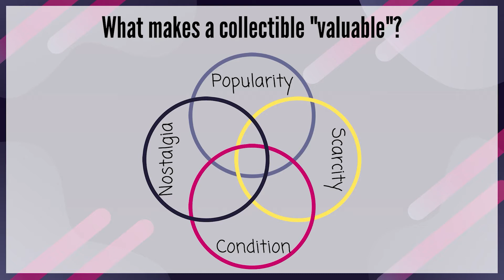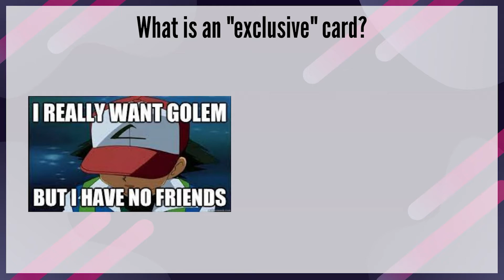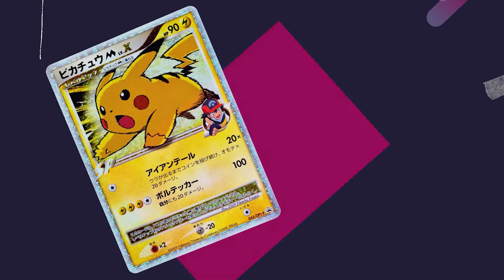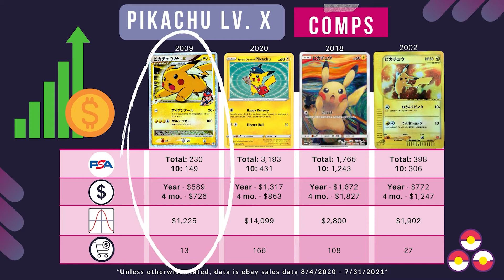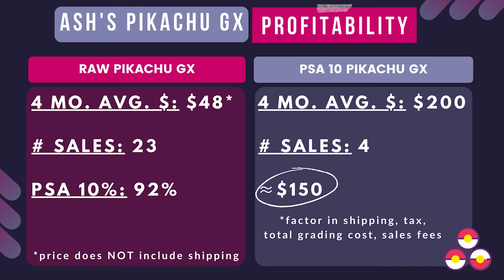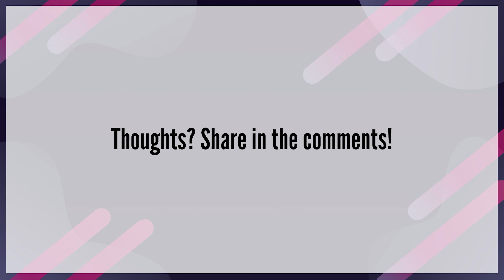Undervalued Japanese Exclusive Promotional Pokémon Cards - Ep 1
In the first episode of this series, we'll discuss THREE different Japanese Exclusive Promotional Pokémon cards that, in my opinion, have a lot of room for growth in terms of value!

I presented two different styles of analysis:
1. Comps - comparing similar cards to project an estimated target value

2. Raw to 10 Analysis - Analyzing the Pop Report, the value gap between raw and PSA 10 cards, AND market trends to identify potential future value increases for more affordable cards

I plan on doing many more videos like this for Japanese and English cards!

Should I do more Comp analyses for expensive cards with room to grow?

Should I do more Raw to 10 Analysis for affordable cards?

or both?